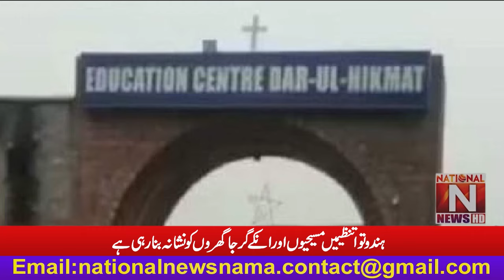'' ہندو توا تنظیمیں مسیحیوں اور انکے گرجا گھروں کو نشانہ بنا رہی ہیں '' (National News Nama)